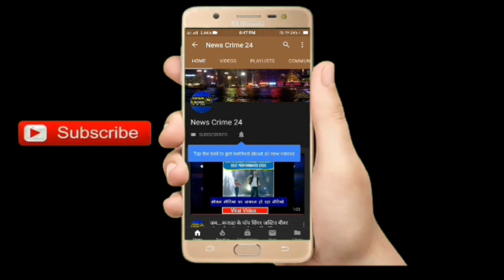तेज रफ्तार Car ने कई लोगों को रौंद डाला...!